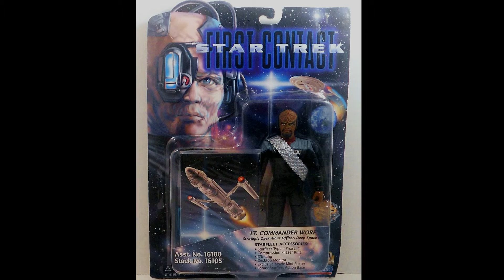Lt. Commander Worf (STAR TREK Der erste Kontakt) 1996 von Playmates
Lt. Commander Worf 6" Version" aus der Spielzeug Serie STAR TREK von Playmates.

Hersteller: Playmates
Heute noch kaufen

In unserem EbayShop findet ihr viele Figuren / Spielzeuge / Sammlerartikel aus den 70er / 80er / 90er Jahren.Schaut doch einfach mal vorbei.